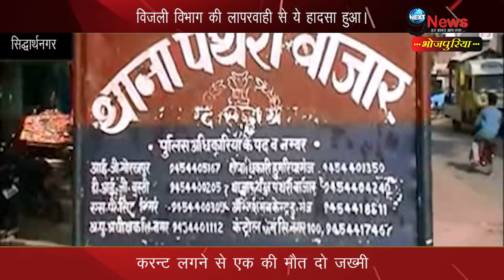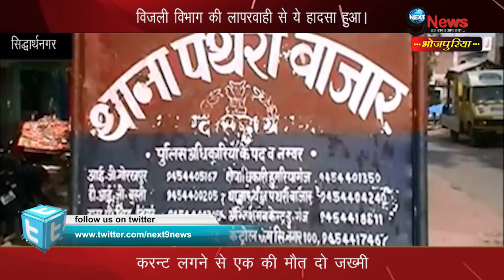कमजोर दिलवाले ना देखें ये Video, करंट लगने से हुआ दर्दनाक हादसा नहीं बचे लोग...| Electric Shock